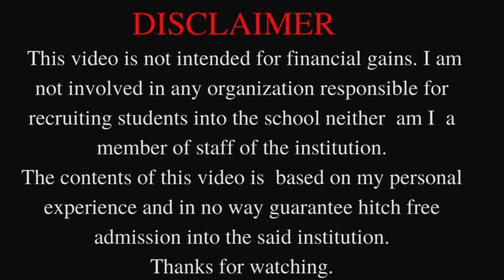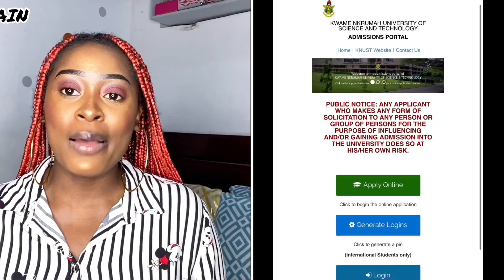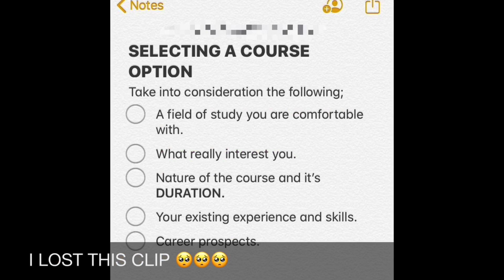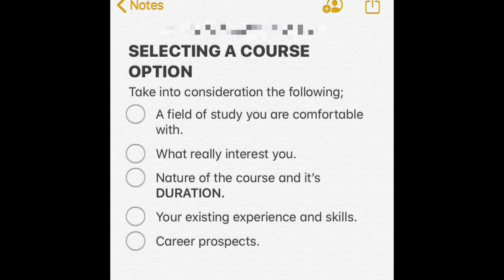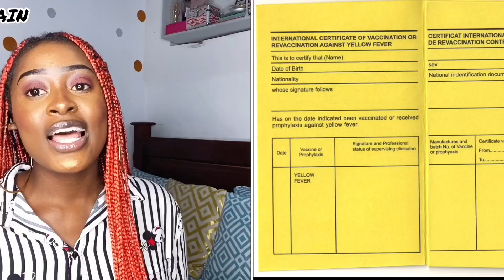ADMISSION ARE CURRENTLY OPEN! Study in the BEST University in WEST AFRICA | KNUST Ghana 🇬🇭